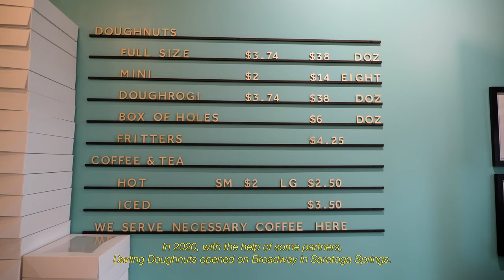Donut Shop Morning | Darling Doughnuts | Saratoga Springs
Darling Doughnuts opened up their storefront Saratoga Springs in the Summer of 2020, right in the middle of the COVID-19 Pandemic. No track season to help with the launch, they sold out daily with lines down the street.

There is a typo in this video. The owner is Natascha, not Natasha.

This is a mini video with some fun tidbits about the business.